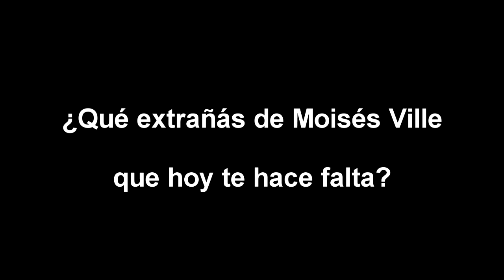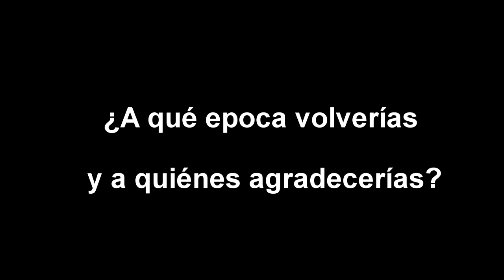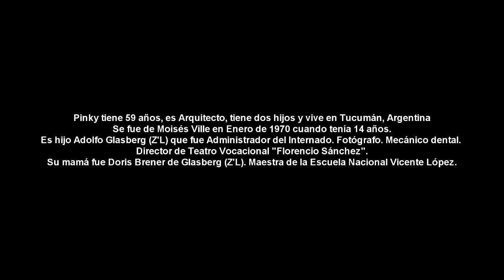CAP. 1 - MOISÉS VILLE SIEMPRE ESTUVO CERCA - "Moisés Ville: mi pueblo de barro" por Pinky Glasberg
Ciclo MOISÉS VILLE SIEMPRE ESTUVO CERCA - "Moisés Ville: mi pueblo de barro" por Pinky Glasberg

Dirección: Benjamín Sarco
Producción: Jordán Mularz

El Portal de Moisés Ville